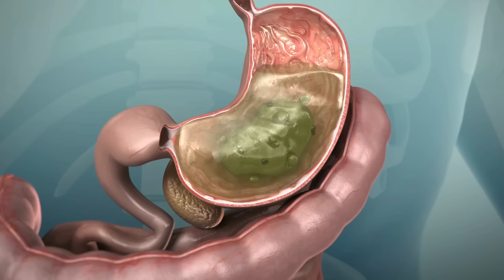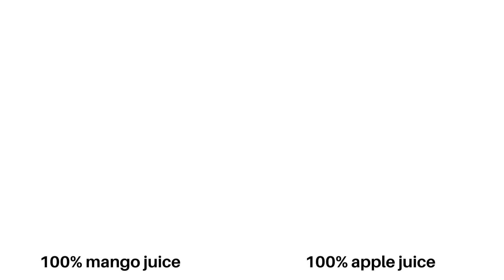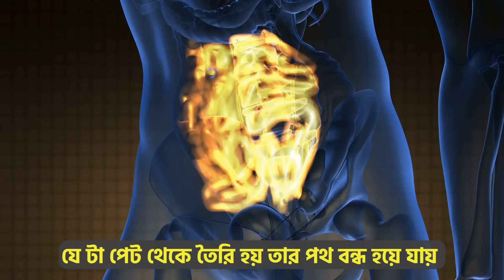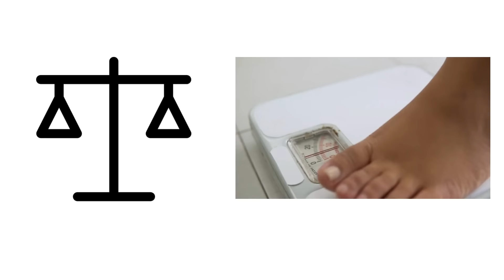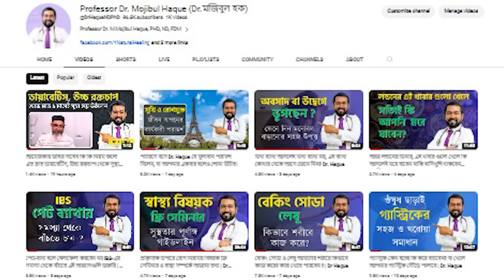গ্যাস্ট্রিক, পেট ব্যাথা, বদ হজমের জন্য আর কখনো মেডিসিন খেতে হবে না, এক ভিডিওতেই সকল প্রাকৃতিক সমাধান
আমেরিকার নাম্বার ওয়ান ফুড/সাপ্লিমেন্ট অর্ডার করুন

আপনি এখানে আকুপাংচার, ওজোন থেরাপি, ন্যাচারাল মেডিসিন, মেডিসিনাল খাবারগুলো পাচ্ছেন!
Name: Dr. Haque’s Center of Integrative Medicine, New York, USA
Address: 198-12 Hillside Avenue, Jamaica, New York-11423

নাম: আমেরিকান ওয়েলনেস সেন্টার, ঢাকা
ঠিকানা: ইসলাম টাওয়ার, ৩য় ও ৪র্থ তলা, ১০২ শুক্রাবাদ (বাস স্ট্যান্ড), ধানমন্ডি-৩২, ঢাকা ১২০৭।

✅সিলেট ক্লিনিকঃ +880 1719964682 (সরাসরি কল এবং হোয়াটসঅ্যাপ)
নাম: আমেরিকান ওয়েলনেস সেন্টার, সিলেট
ঠিকানা: মানরু শপিং সিটি, ৩য় তলা, চৌহাট্টা, সিলেট, বাংলাদেশ

Name: Dr. Haque’s Integrative Wellness Center, London
Address: London Bangla Town, London Bangla Press clubber paste
37 Princelet St, London E1 5LP, UK

Name: Dr. Haque Integrative Wellness Center

✅Dr. Haque স্যারের বিজ্ঞানভিত্তিক এবং প্রমাণিত স্বাস্থ্য বিষয়ক সকল পরামর্শ ও আপডেট ফ্রিতে পেতে আমাদের সামাজিক মাধ্যম গুলো ফলো করুন এবং অন্য ভাই/বোনদের উপকৃত হতে সাহায্য করুন- এই লিংকে ক্লিক করে-